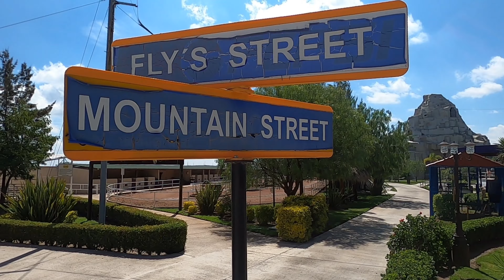Pescando en parque Fly´s II Pesca urbana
Hey que hay hermanos mojarreros, el día de hoy y cumpliendo con la invitación de nuestro camarada Daniel nos lanzamos a un parque de diversiones un poco tenebroso debido a la falta de gente pero muy bueno para nuestra pesca de Lobinas!!

Chequense el nuevo material y disfruten de una nueva aventura de pesca y recuerden que Mojarreando ando!

Tambien aquí te dejamos algunos videos que pueden agradarte

Te dejamos mas links de videos que pueden gustarte